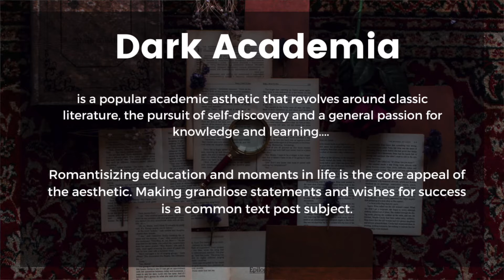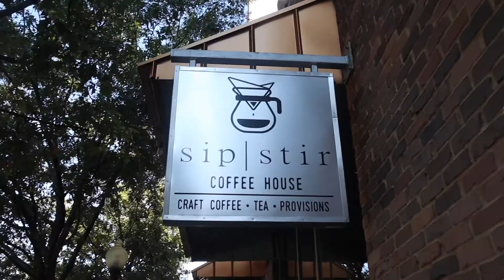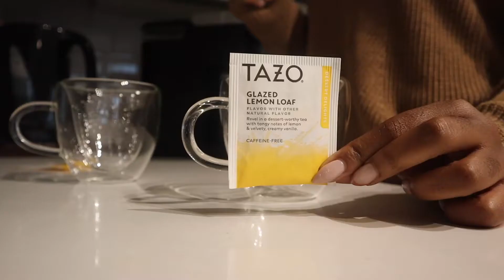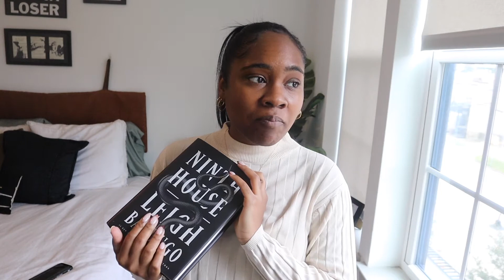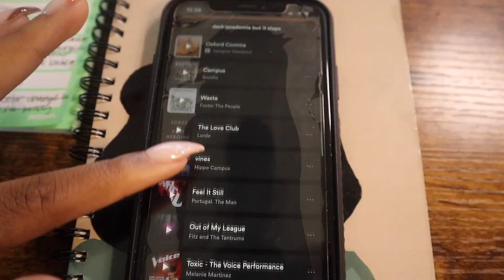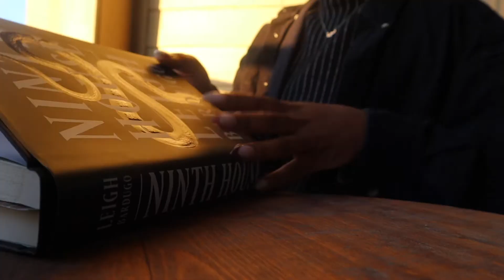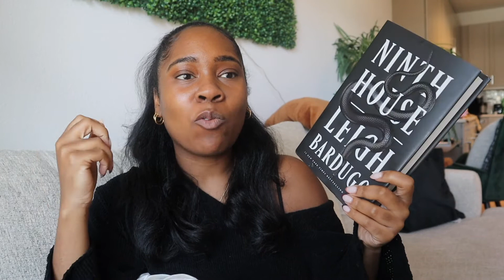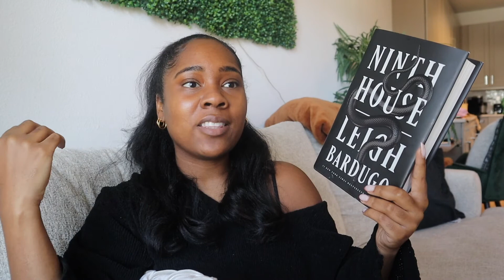Dark Academia Reading Vlog + Trying Dark Academia Fashion & Exploring Dallas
Hi!! In today dark academia reading vlog I'll be reading Ninth House while also trying to dress in dark academia fashion for a week. I'll also be exploring some restaurants and coffee shops in Dallas!

Places Mentioned in the Vlog
- Sip Stir Coffee Shop
- Oni Ramen: One of the best ramen places I've had in Dallas. I got the 'Texas Mazeman'
- Cava: Think Chipotle, but Mediterranean
- Hawkers Dalls: Asian Street Food
- Emporium Pies: The Best Pie I've ever had
- Jeni's Ice Cream - Flavors are also available to order online

0:00 Intro
0:26 What is Dark Academia
2:51 Day 1 Outfit & Sip Stir Coffee Shop
4:27 Day 2 Outfit, Ninth House Update, One Ramen
7:25 Day 3 Outfit & Ninth House Update
11:59 Day 4 Outfit, Ninth House Update, Cava, Hawkers
15:02 Emporium Pies & Jeni's Ice Cream
15:32 Day 5 Outfit
16:40 Ninth House Review

You Can Also Find Me Here!